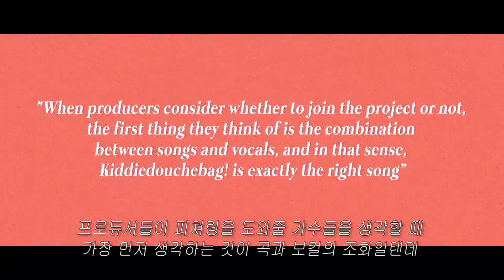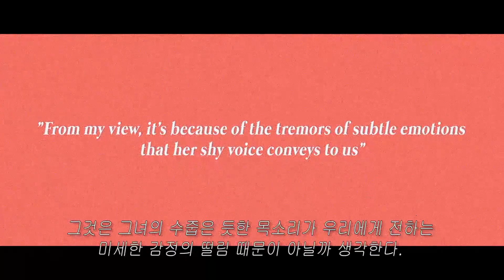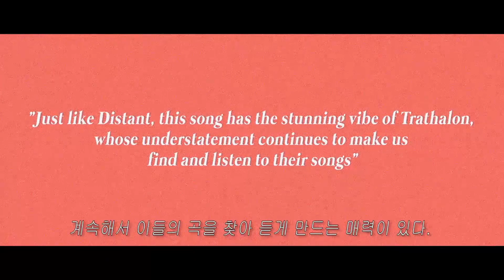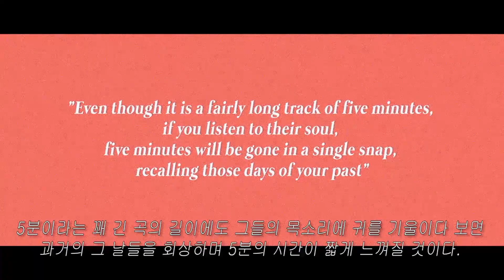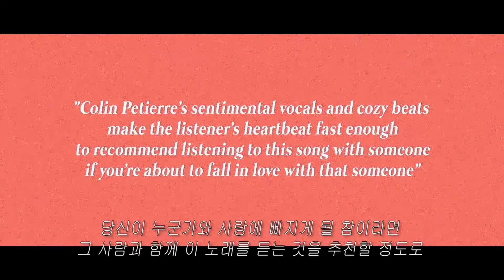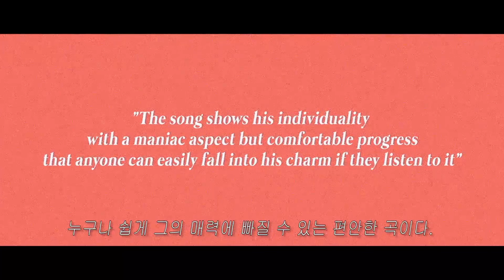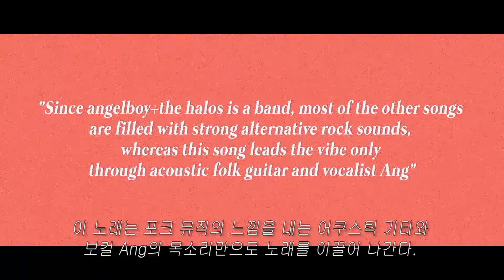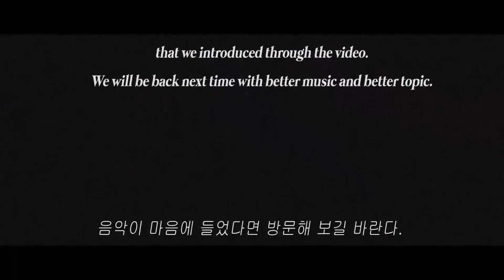Glitter No.06 [BLUSH]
Glitter : the mgzn
Title No.06 [ BLUSH ]